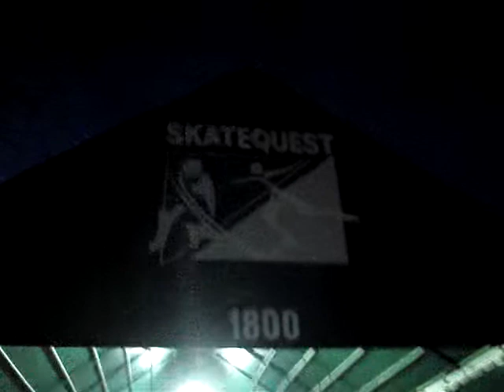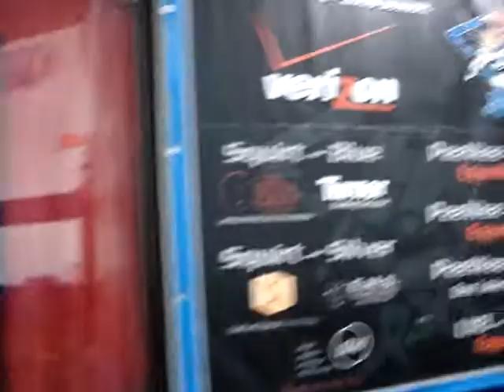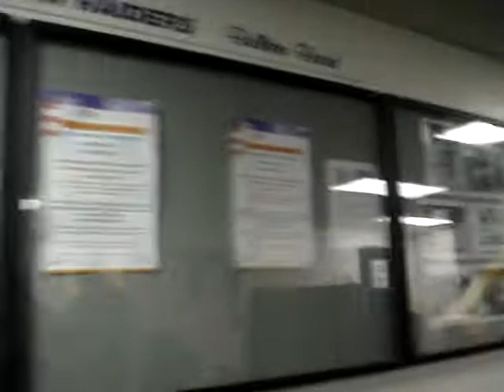Skatequest Tour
A walking tour of Skatequest in Reston, Va.